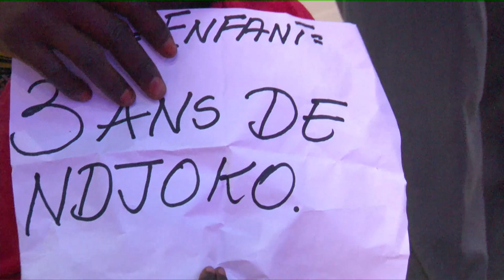JUGEMENT CONTRE LA CONVOITISE 8 SEPTEMBRE 2019